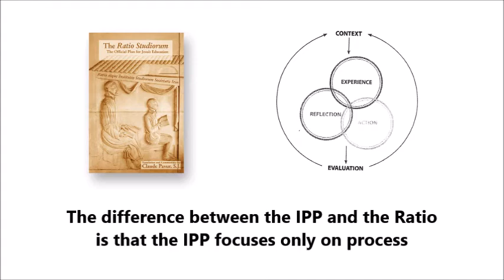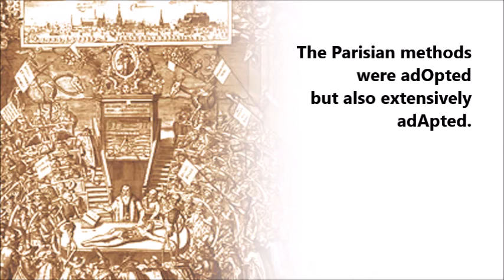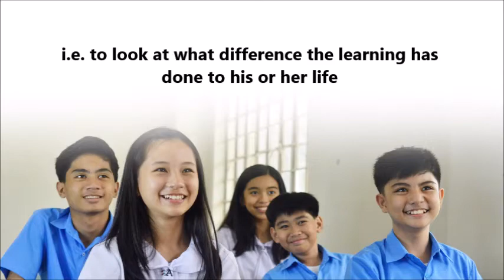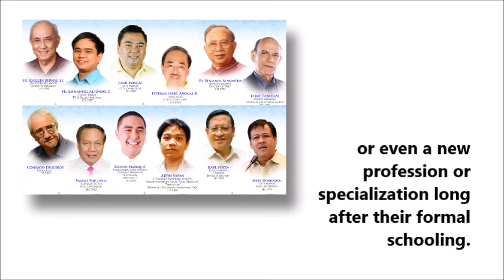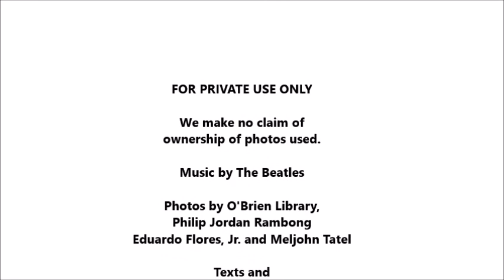Ignatian Pedagogical Paradigm Explained - Ateneo de Naga University